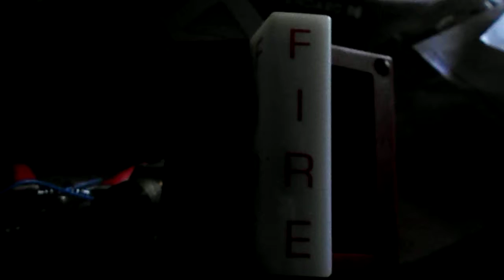System Sensor MASS All Codes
800hz Tone